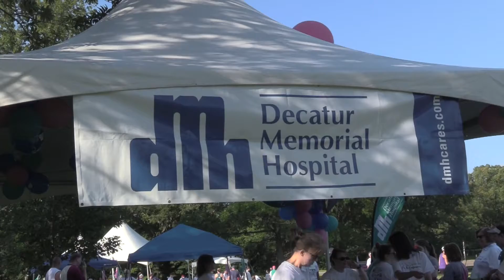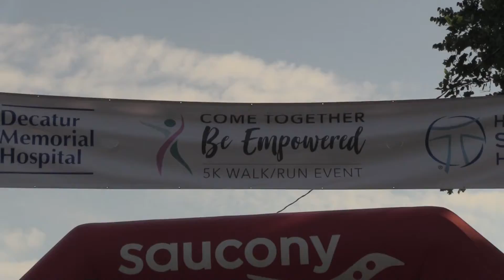HOT 25- Come Together Be Empowered 2019